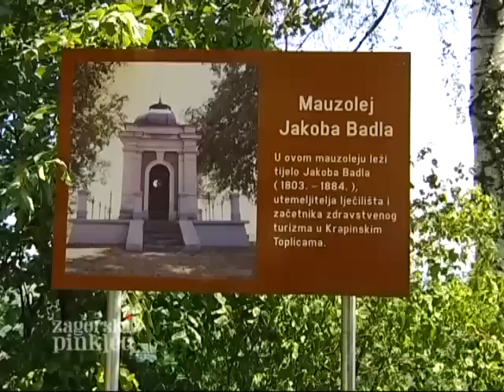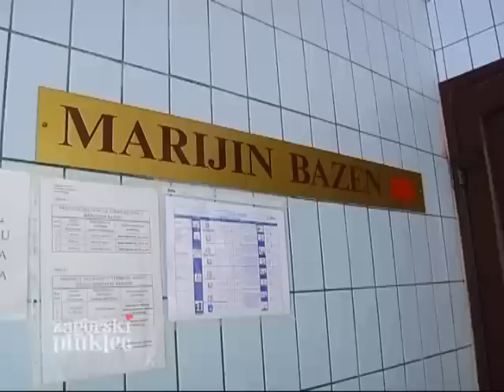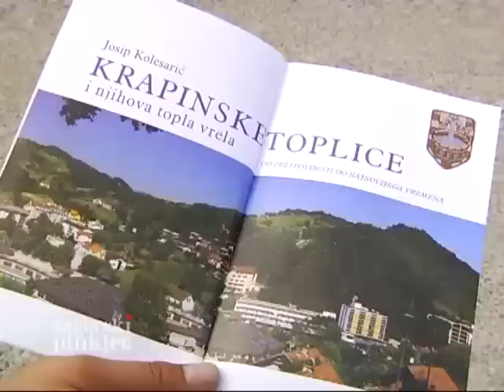Badl fest 2012. Krapinske Toplice - Zagorski pinklec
Prilog 1  - 4.emisija 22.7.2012. - Net TV - Nedjelja 12,20 h i 18,00 h
Novinar: Ivan Kovačić
Snimatelj i montažer: Božidar Horvat